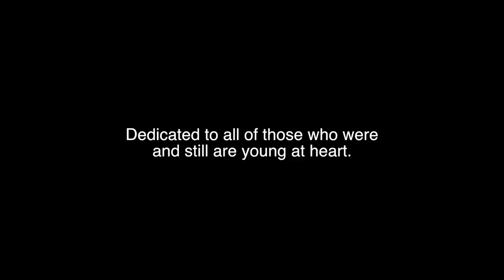Am Tierpark "We're All the Same" (Official Video )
Also Appears on the EP of the same name.